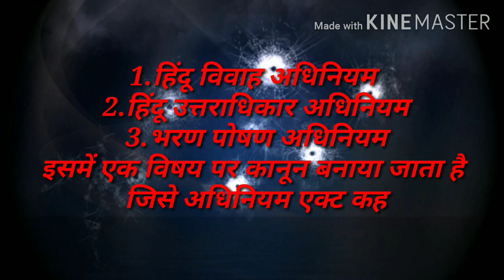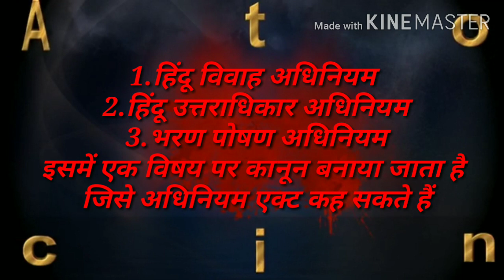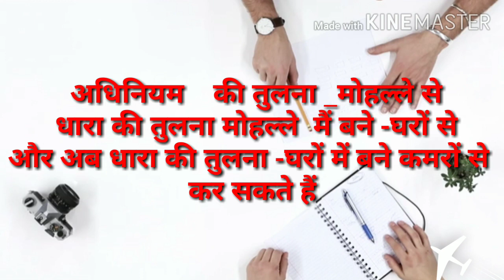Difference between act section and subsection अधिनियम धारा और उप धारा में अंतर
difference between act section and subsection adhiniyam Dhara aur udaharan mein kya Antar Hota Hai